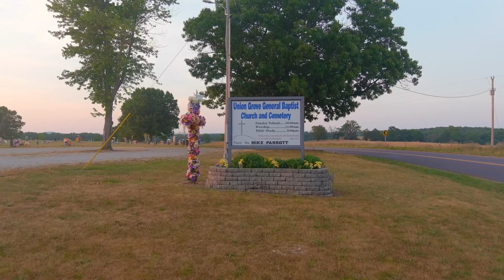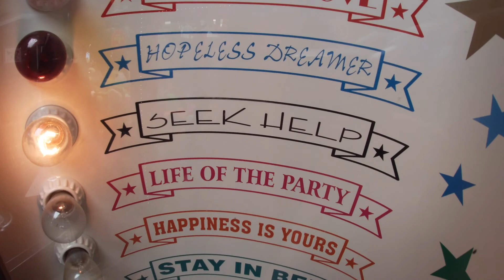2022 missouri vacation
A great week with family and friends.  So much video, I had a hard time getting it into 6 minutes